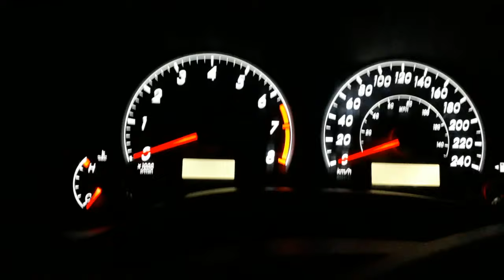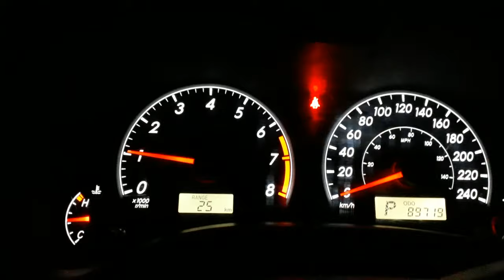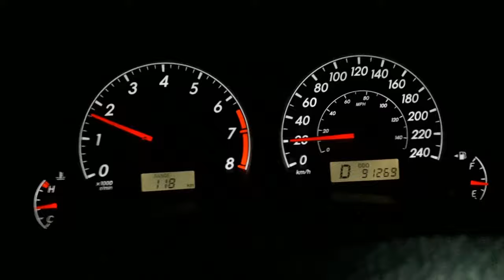Falla muy común en corolla 2009 al 2013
Como saber cuando tu Corolla va a fallar de una bobina de encendido. Tardo como 1 mes y medio de cuando comenzó a notarse